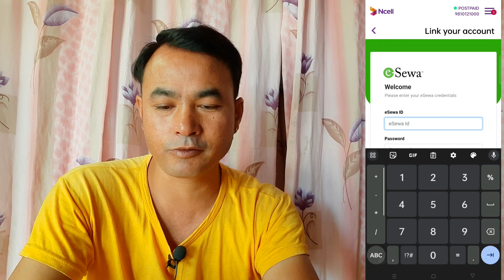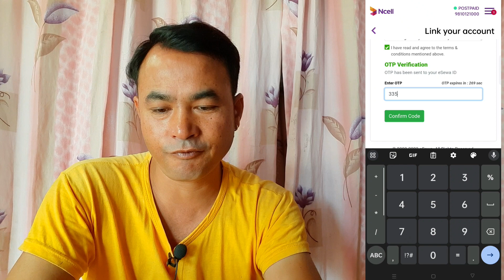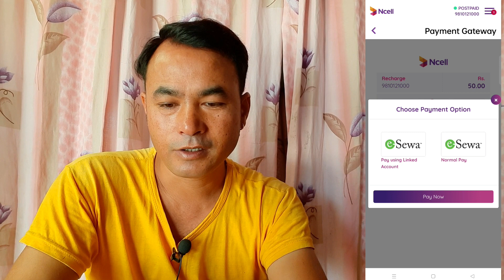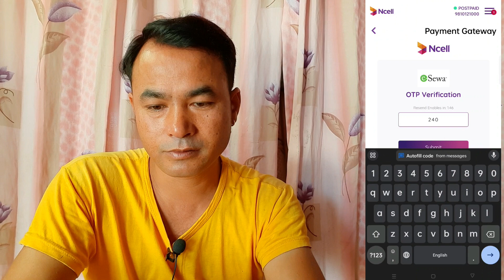How to link Ncell to Esewa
Ncell appa esewa link garna yo video ramro sanga hernu hola